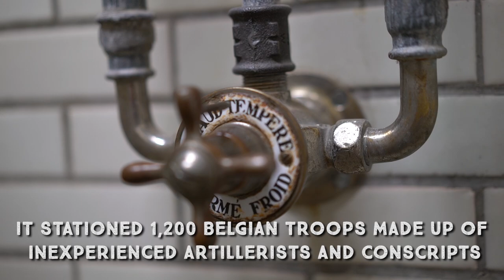Fort Eben Emael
In this First Episode of our new series Hitler’s Invasion of the West, ‘The Fallen Fort’ sees the team journeying from the UK and heading deep into Belgium to Fort Eben Emael. We start our day by taking a look at the Victoria Cross Action of 2nd Lt. Richard 'Dick' Annand of the Durham Light Infantry, before heading to our day’s main location towards Maastricht and Liege. Visiting the Fortress of Eben Emael, we discover all about the audacious German glider-borne assault which kick-started Hitler's assault into Western Europe on Friday 10th May 1940.

Teaming up with the various Tourism Boards and the EuroTunnel, the WW2 Nation Team hit the road again last October as we set out to explore some of the historical sites connected with Hitler’s Blitzkrieg campaign in the West during the Summer of 1940. In line with the anniversary of the offensive we will be releasing new episodes fortnightly over the course of this summer.

Special thanks to Infinite Pixel, The Map Archive, After The Battle, Pen & Sword, Fort Eben-Emael, the Tourism Boards, the EuroTunnel and many others for their kind help with this Series.

IMPORTANT

We all have a great passion for WW2 history and are determined to learn as much as we can about this time in history and share our experiences with you, the WW2 Community. We are on a journey of discovery and exploring this period of history from all sides. Those with sympathetic views towards the Nazi regime or hold any type of extreme views are not welcome here on WW2 Nation.

CREDITS

After The Battle
Pen & Sword
The Map Archive